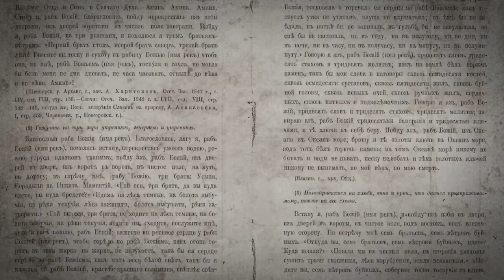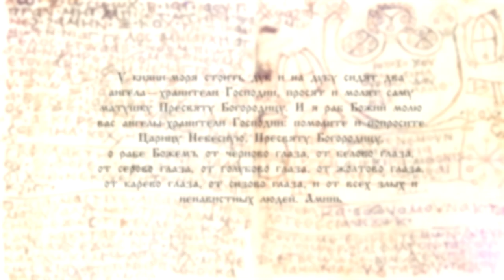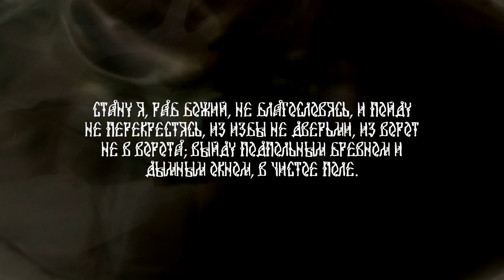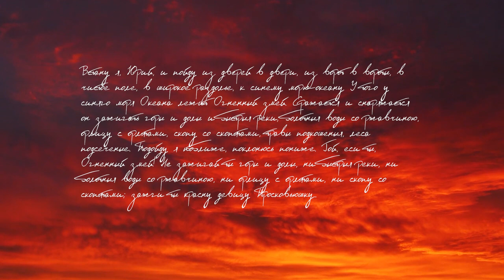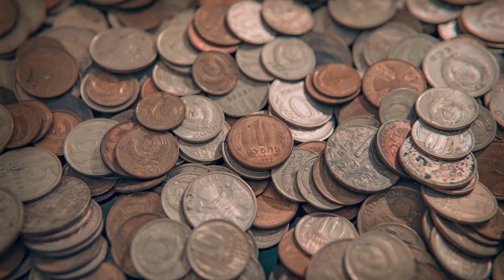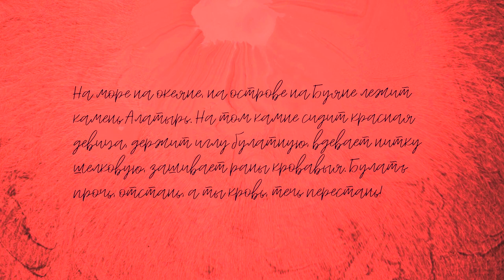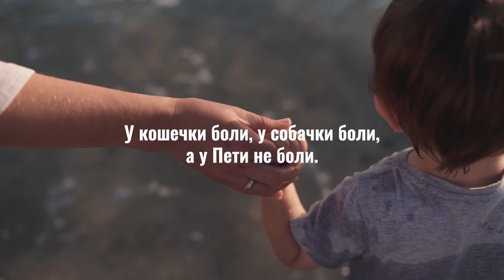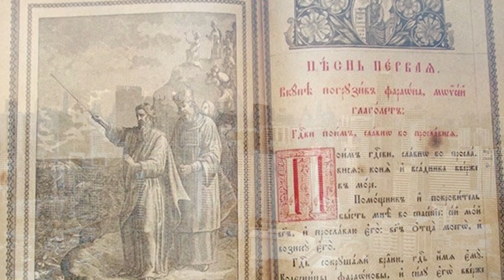Тайны русских заговоров. Почему заклинание на похудение не работает?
Таинственные заговоры и заклинания, народные верования, которые прошли через тысячелетия, и которые не смогла искоренить ни церковь, ни диктаторы. Что это на самом деле – выдумки или тайные знания? Доброе это или злое явление? Чем были заговоры для обычного русского человека? Правда ли, что заговоры шепчут до сих пор? Как отличить древний, настоящий заговор от современной подделки?

Начав свою историю в древнейшие времена, заговоры были широко распространены до  первой половины 20 века. А где-то в России их можно встретить и в наши дни. Сегодня можно говорить о тысячах заговорных и заклинательных текстов, собранных учёными.  Заселение в новый дом, поход в баню, первый выгон коровы - почти для каждого события в жизни был свой заговор. Также их называли: наговоры, обереги, заклинания, присушки, отсушки, шептанья, иногда просто - “слова” - и говорили о них “пошептать”, или “покричать”.

Они жили одновременно в устной и рукописной традициях. Целительной практикой традиционно занимались знахари. Однако, почти каждый человек мог в особой ситуации «пошептать слова».  О строении заговора смотрите в видео. Заметную роль здесь играла импровизация. . Есть записи заговоров длиной в несколько страниц. Как и во всей устной традиции, главная формула текста сохраняется, но в неё порой привносят своё – как в сказку или песню.

Произносить слова, чтобы они приобрели особую силу, нужно было в определенное время. Образы в них уходят корнями в дохристианские верования славян. Например, огненный змей – страж, охраняющий вход в потусторонний мир, воплощение первобытных стихийных сил земли и огня. Стоит понимать, что внутренняя логика народной культуры выросла из мировоззрения наших предков. Метафорически говоря, здесь нужно сначала выучить буквы, чтобы понимать слова. И особенно это касается колдовской стороны традиции, связанной с другим миром, где законы не похожи на человеческие.

Порой в заговорной практике участвовали разные предметы: воск, вода, соль, земля с кладбища, медь, уголь. Слова могли шептаться над пищей или питьем, которые предназначались человеку. В случае, если заговор читался с целью защиты, предмет становился оберегом. Если же он имел приворотный характер, предмет передавали тайно. Заговоры были важной частью народной медицины, а точнее знахарства, и сопровождались особыми действиями.
За долгую историю заговорная традиция впитала в себя элементы православия, став ярким примером синтеза. Несмотря на то, что во многих текстах упоминаются Богородица, ангелы, архангелы и святые, церковь до настоящего времени относится к заговорам с осуждением. Теряя свое сакральное значение, некоторые из них перешли в детский игровой фольклор.

Такая традиция есть во многих мировых культурах. Современнику всё это может показаться смешными суевериями. Но если задуматься глубже, то мы увидим в заговорах основы многих сегодняшних верований и представлений. Ведь связующие нити проходят сквозь всю историю человечества.

Исходный текст - Алёна Выхованец
Диктор - Егор Ковалёв
Монтаж - Любовь Генералова
Помощь с анимацией - Владислав Павловский
Редактор - Антон Родин

В видео использованы материалы проекта "Красно - Кросно: наследие наряда 19 века"". Наряды из коллекции Сергея Глебушкина.

Канал «GUSLI» рассказывает о настоящей традиции России с точки зрения науки. Мы живём в стране, где о культуре народа почти никто не знает. Стереотипы, созданные большой сценой, скрывают от нас сокровищницу. Современная цивилизация возникла не на пустом месте, её колыбелью была традиция. Эти представления пропитывают человеческое общество на многих уровнях. Чтобы лучше понимать настоящее и думать о будущем, стоит узнать правду о своём прошлом. Мы рассказываем о настоящей русской традиции благодаря вашей поддержке.